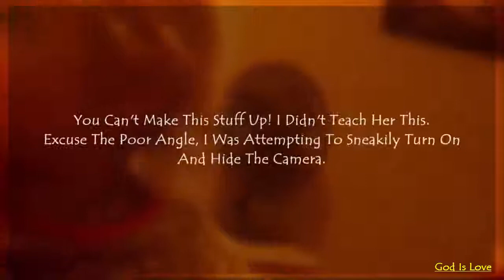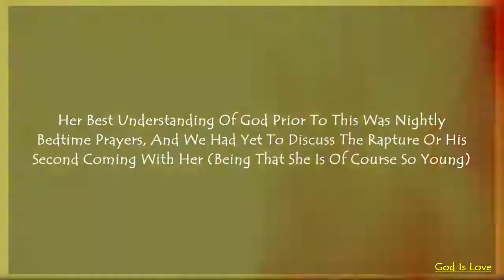Toddler Says "The KING Is Coming"! Must Watch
You know that the last days are here when the little children is telling you JESUS is coming. This video should open up a lot of people eyes. Must watch until the end.